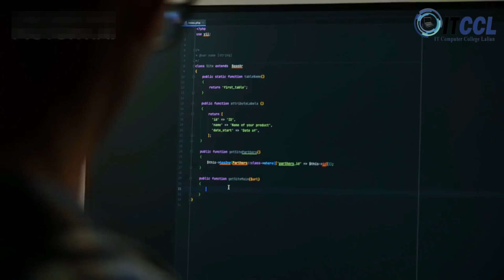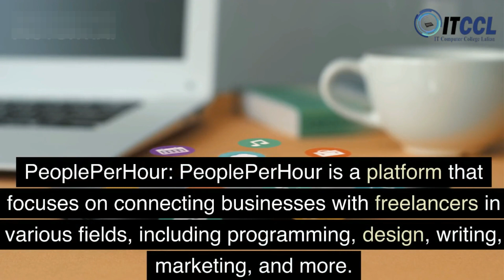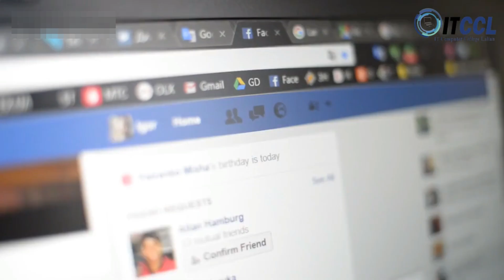Best Online | Marketplaces in the World | How to Online Matketing | Online Working | For Freelancing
Here are some well-known online marketplaces for youtubevideos freelancing
Upwork: Upwork is one of the largest and most popular freelancing platforms, offering a wide range of job categories and a global pool of freelancers.
Fiverr: Fiverr is a platform that focuses on offering services in various categories, known as "gigs." Freelancers can create gigs and showcase their skills to attract clients.
Freelancer: Freelancer is a global marketplace that allows freelancers to bid on projects posted by clients. It offers a wide range of categories and has a competitive bidding system.
Guru: Guru is a platform that connects freelancers with clients seeking their services.
Toptal: Toptal is a platform that specializes in connecting businesses with top-tier freelancers in fields such as software development, design, and finance. It has a rigorous screening process for freelancers.
PeoplePerHour: PeoplePerHour is a platform that focuses on connecting businesses with freelancers in various fields, including programming, design, writing, marketing, and more.
99designs: 99designs is a platform specifically for designers, where clients can launch design contests or work directly with freelancers on projects.
SimplyHired: SimplyHired is a job search engine that aggregates freelancing opportunities from various sources, including job boards and company websites.
Gigster: Gigster is a platform that specializes in software development projects. It connects clients with freelancers who have expertise in building software applications.
TaskRabbit: TaskRabbit is a platform that focuses on local services and tasks. Freelancers, often referred to as "Taskers," can offer their services for tasks like handyman work, cleaning, delivery, and more.
Welcome to ITCCL (Information Technology College Lalian), your ultimate destination for all things related to Information Technology. Based in Chiniot, Punjab, Pakistan, our YouTube channel aims to provide you with the latest updates, insights, and practical knowledge about the ever-evolving world of IT.
At ITCCL, we believe in empowering individuals with the skills and knowledge necessary to navigate the digital landscape. Whether you're a tech enthusiast, a student pursuing a career in IT, or simply curious about technology, our channel is here to cater to your thirst for information.
Join us as we dive into various IT topics, including programming languages, web development, software engineering, cybersecurity, data science, networking, and much more. Our team of experienced IT professionals and educators is dedicated to delivering high-quality content that is informative, engaging, and accessible to all.
Expect comprehensive tutorials, thought-provoking discussions, expert interviews, and hands-on demonstrations to help you grasp complex concepts in a simplified manner. We also keep a close eye on industry trends, emerging technologies, and IT certifications to ensure that you stay up to date with the latest advancements in the field.
ITCCL is not just a channel; it's a community of like-minded individuals passionate about technology. We encourage interaction, feedback, and collaboration, fostering an environment where everyone can learn and grow together. So, don't hesitate to join the conversation, ask questions, and share your thoughts with us.
Whether you're a beginner taking your first steps into the world of IT or an experienced professional seeking to expand your skill set, ITCCL is here to be your trusted guide. Together, let's unlock the infinite possibilities that IT has to offer!
I-T COMPUTER COLLEGE LALIAN WORKS ON YOUTH SKILLS IN COMPUTER, AND ENGLISH LEARNING, AND OFFERS SKILLS-BASED FREELANCING COURSES.
ALSO, WORK AS A YOUTH GUIDE.
HUMANITY IS REAL LIFE.